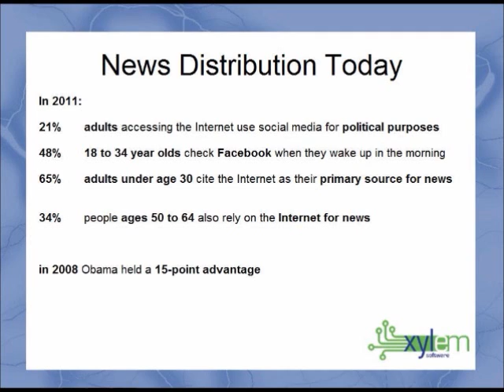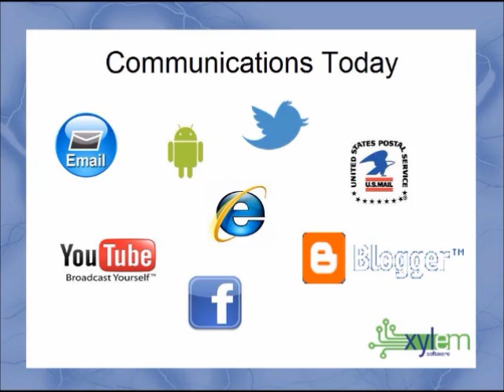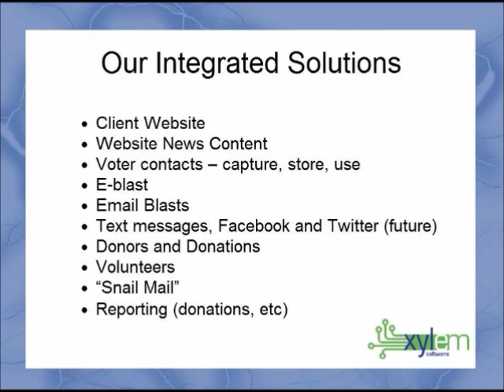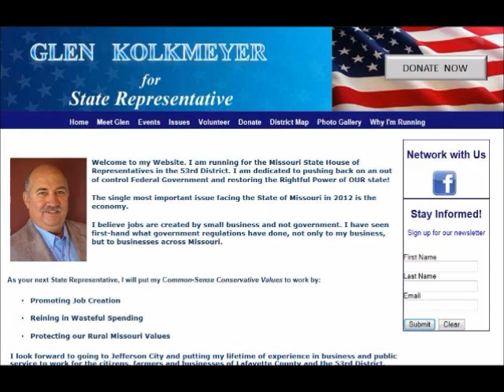Xylem Software Introduction